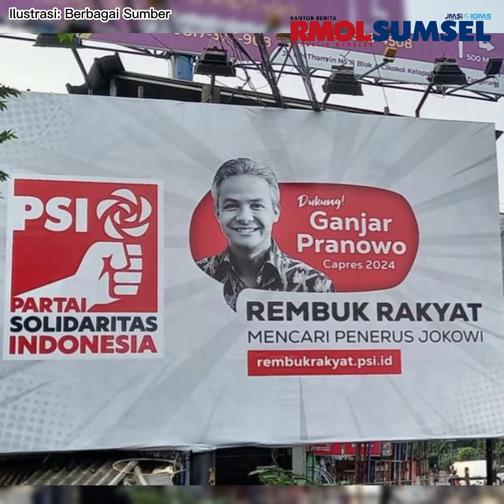Diserang PDI-P Diduga Bikin PSI Berpaling dari Ganjar ke Prabowo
Direktur Eksekutif Trias Politika Strategis Agung Baskoro menduga, Partai Solidaritas Indonesia (PSI) memalingkan dukungannya dari Gubernur Jawa Tengah Ganjar Pranowo menjadi Ketua Umum Partai Gerindra Prabowo Subianto.